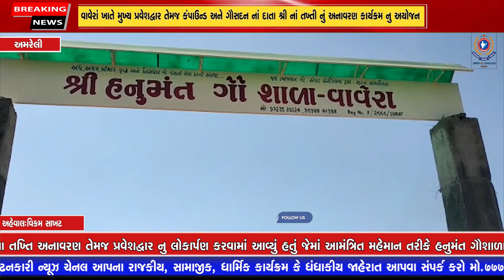વાવેરાં ખાતે મુખ્ય પ્રવેશદ્વાર તેમજ કંપાઉન્ડ અને ગૌસદન નાં દાતા શ્રી નાં તખ્તી નું અનાવરણ કાર્યક્રમ